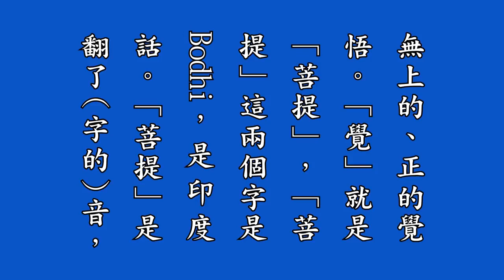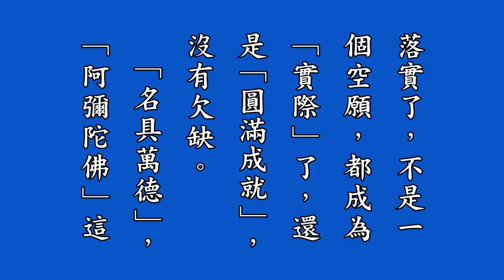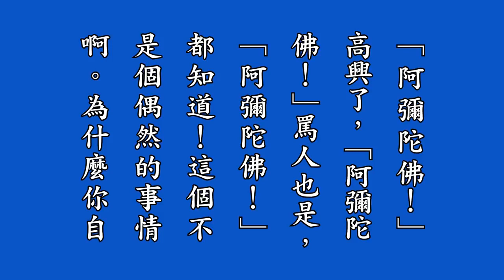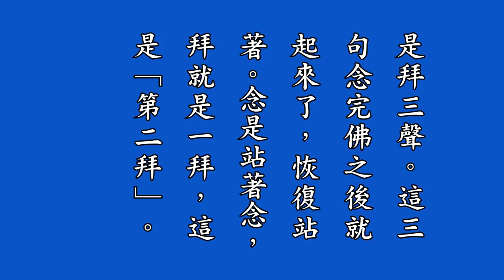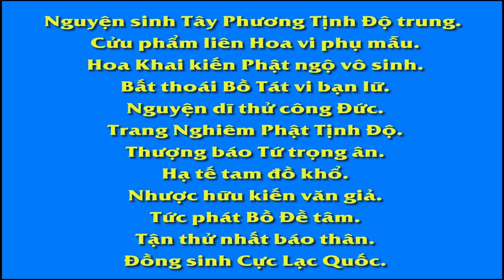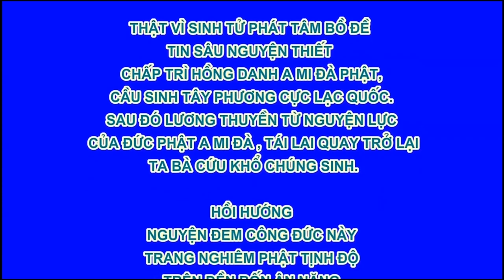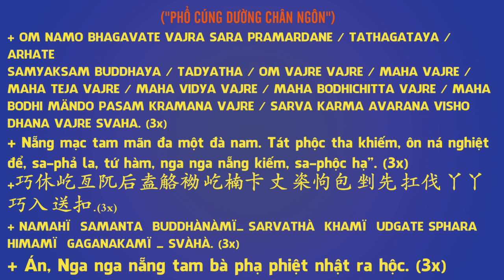08 淨修捷要報恩談有聲書增訂版－第二拜講解, Tịnh Tu Tiệp Yếu Báo Ân Đàm, Pháp Âm HD